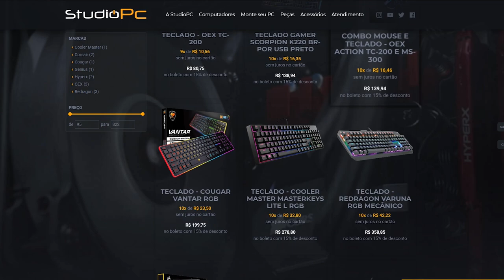JOGANDO SEXTA FEIRA 13 COM A MINHA NAMORADA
🎬GangueMercenária!